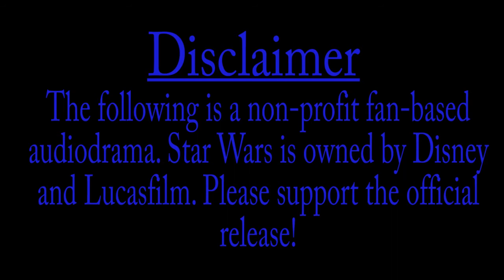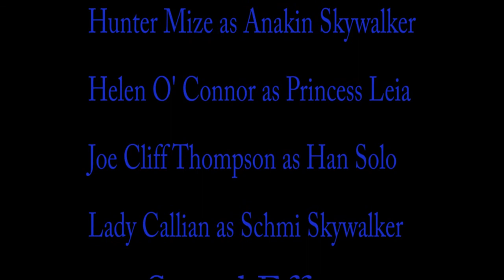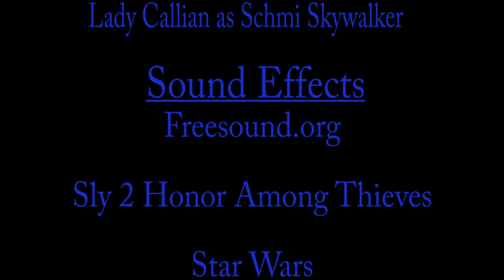Star Wars: Truce At Bakura Short Audiodrama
*Star Wars is not owned by me! Please support the official release!*

This is an excerpt from the Star Wars book "Truce At Bakura" written by Kathy Tyers. I decided to make a scene out of this, because this is one of the most important scenes in any Star Wars media.